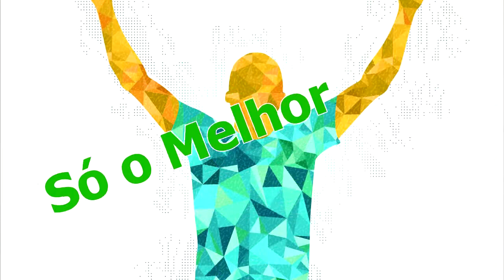Net Esportiva #20 Primeiro e Segundo Blocos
O Último Programa do ano de 2014. Ricardo Alves e Pedro Carumbé falam das competições de 2014 e o futuro do esporte em Sidrolândia e Região!